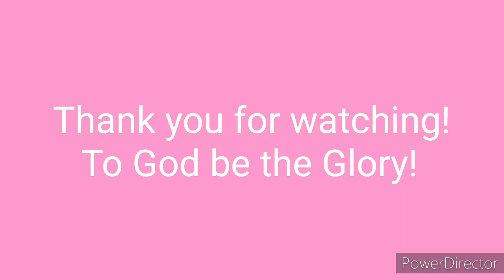10 MINUTES SIMPLE FRESH LOOK morning make-up tutorial